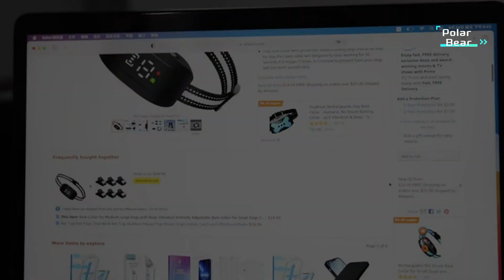TOP 5 Best Dog Bark Collar 2024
5.Anti-Bark Collar for Small Dogs

4.Bark Collar [2019 Upgrade Version]

3.Bark Collar for Small Medium Large Dogs

2.Dog Bark Collar, DINJOO Bark Collar

1.Rechargeable Dog Bark Collar